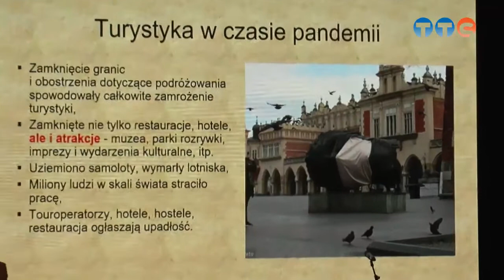KongresTurystyki Polsko Czeskiej 2021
@TheTTS24 Wstępna relacja z Kongresu Turystyki Polskao Czeskiej, który miał miesce w Świdnicy w dniach 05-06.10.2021